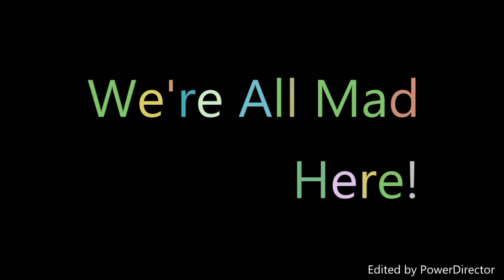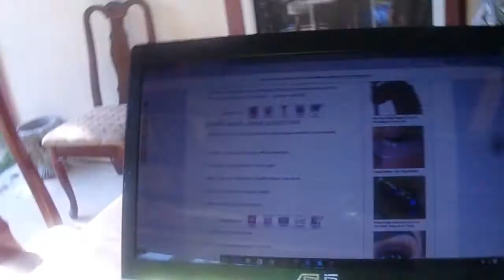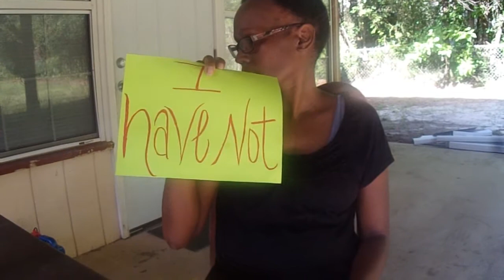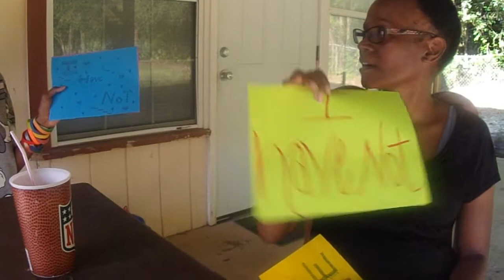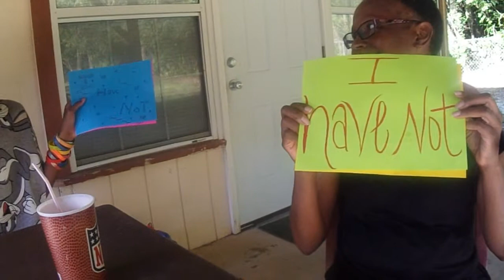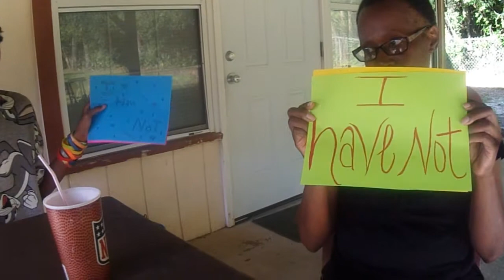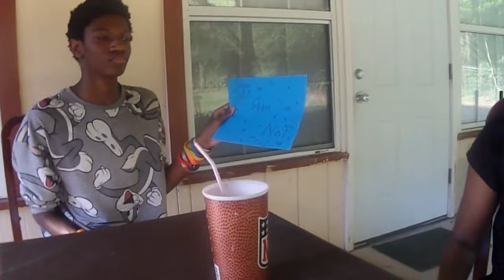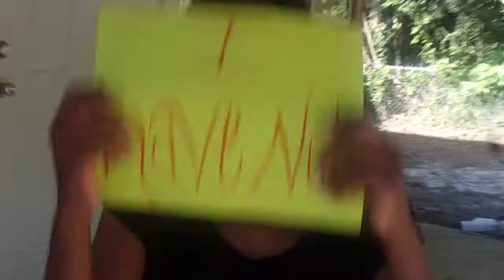Priscilla Talk: Never Have I Ever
I chose to do the Never Have I Ever game with my mother and bother!! I try to do games every other week but I do have a lot more video's already uploaded and ready to be watched for you guys so sit tight. Don't forget to help me get to Ghana by donating money!! The link and information is on my Ghana video so please go check that out and please please please donate!!